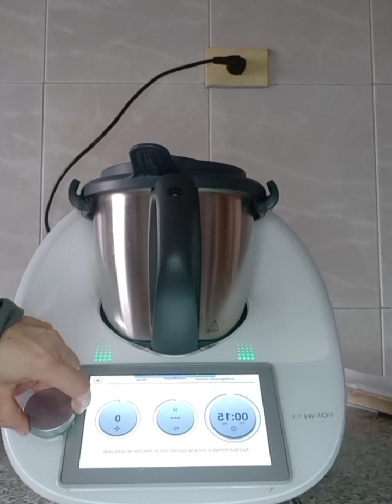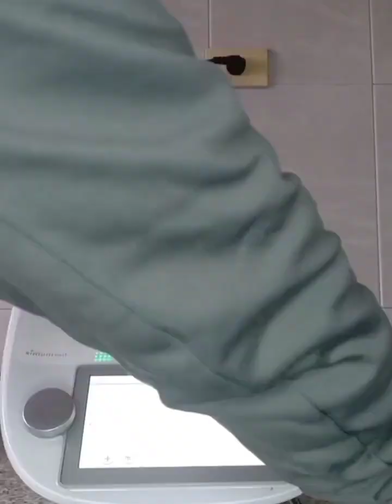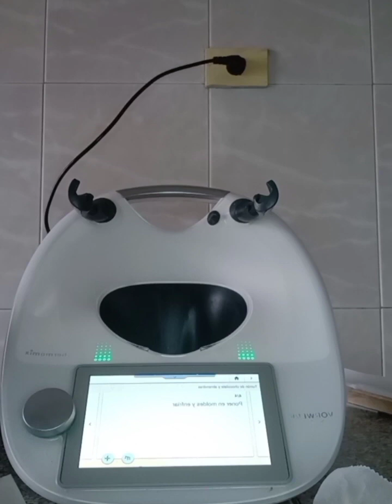Turrón de chocolate con almendras, fácil y rico con Thermomix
Ingredientes:100 g chocolate con leche, 100 g chocolate fondant, 50 g manteca de cerdo, 200 g almendras tostadas
PREPARACIÓN: Poner los chocolates en el vaso 15 seg/ vel 5-10
Añadir la manteca 5 min/ 50/ vel 2
Echar las almendras 15 seg/ vel 2
Poner en moldes y enfriar
Que aproveche!!!
Si quieres saber más recetas, contacta conmigo en comentarios, gracias